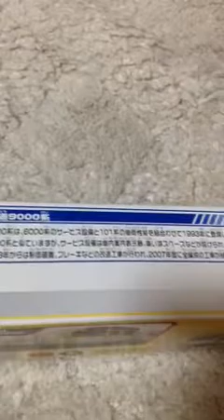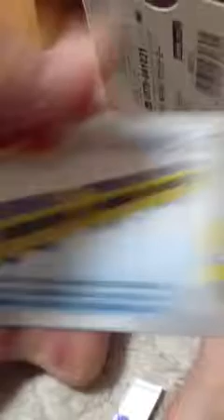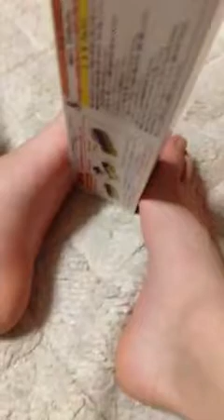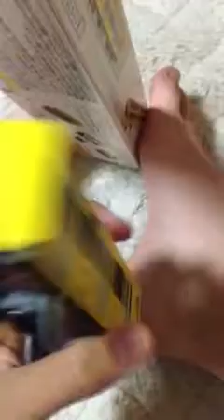プラレール西武鉄道9000系開封動画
発売日に買いました
2014年11月20日追記再生回数4449回達成